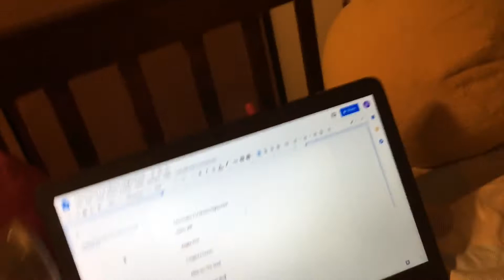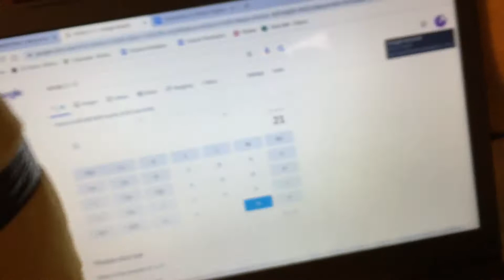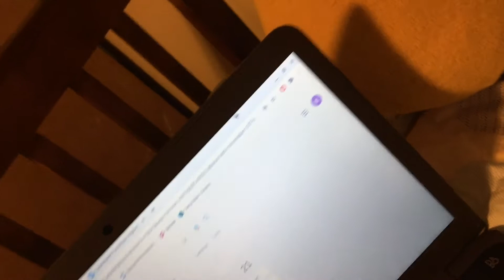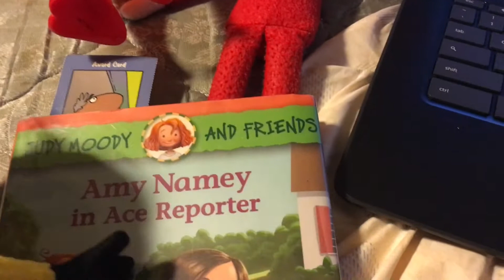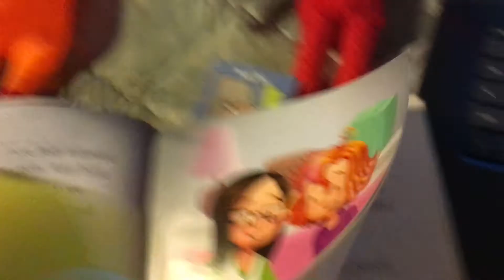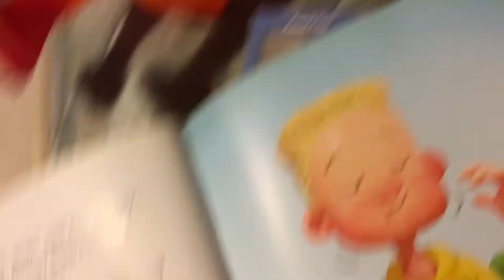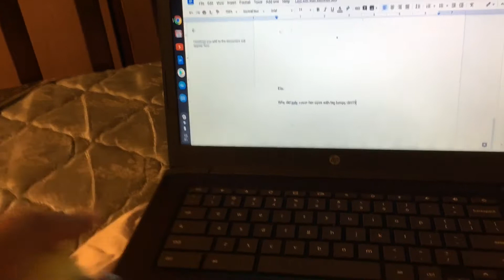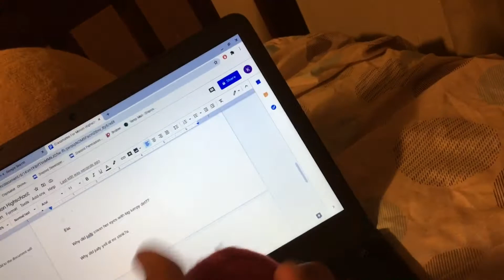Crazy School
Minion Teaches School